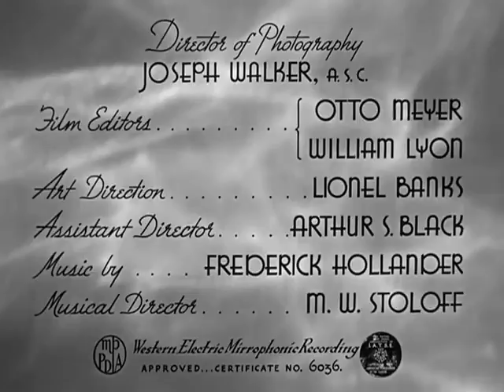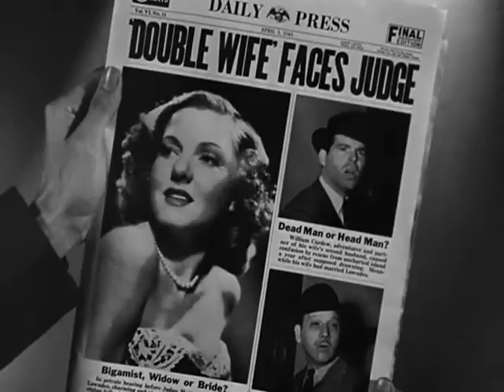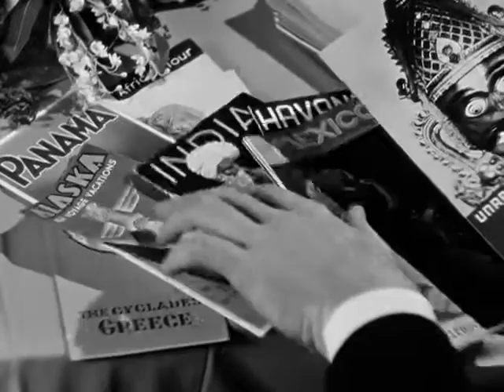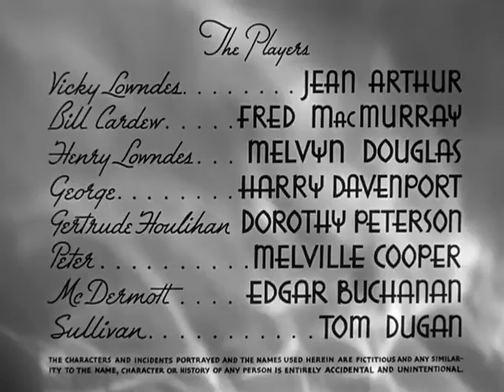"Too Many Husbands" - Jean Arthur, Fred McMurray, Melvyn Douglas (1940)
Thought-to-be long lost Bill Cardew suddenly reappears, only to find that his wife Vicky has remarried.